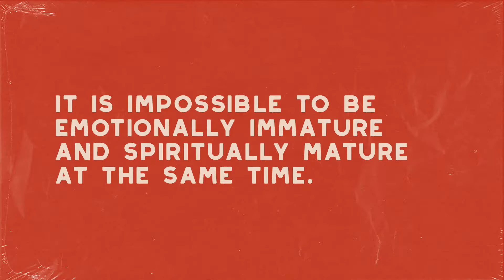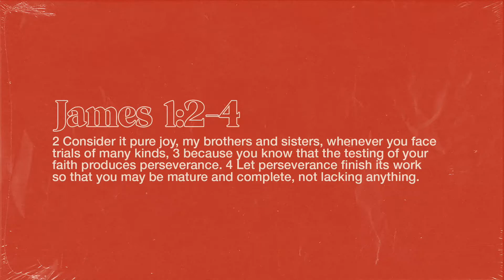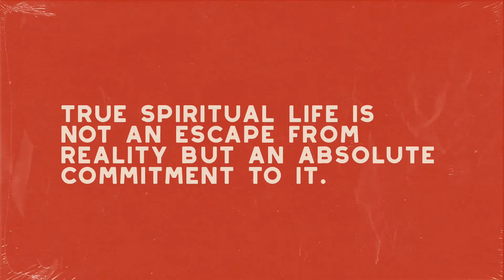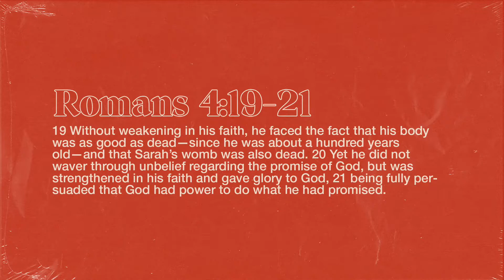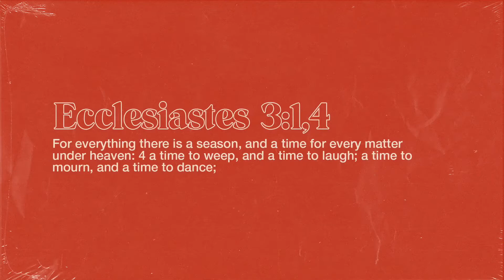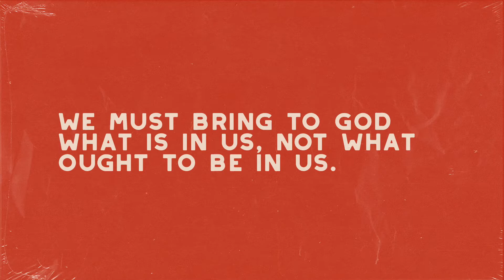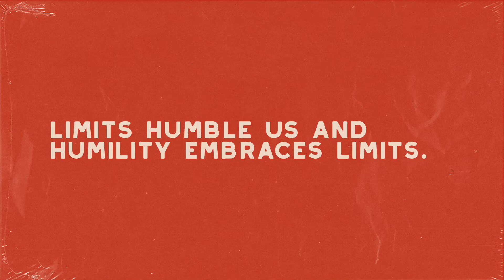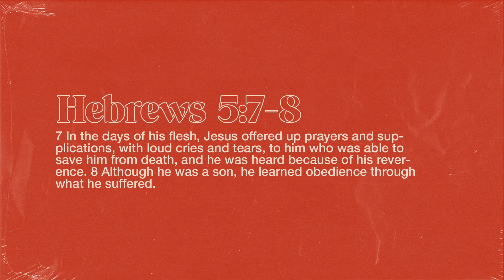In My Feelings - That's How You Feel